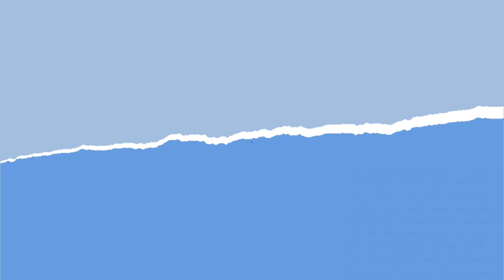Tetap Bahagia ULTAH di saat Corona Mewabah || Brithday In Pandemi COViD-19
Ass.Wbb.
Hai...Sobat youtuber semua kali ini tepat di tgl 6 juni, Opieratna Akan Berbagi kebagian di hari jadi pada saat Civid -19 mewabah .dan ucapan terimakadih yg sebesar besar nya ,pada Alloh SWT dan Semua Sahabat yang bagitu Resfeck dan selalu Mendukung Channel Opieratna,Semoga Sobat youtuber semua Selalau berbahagia,. yu!! Kita Tonton vidionya Sampai selesai.
Dan yg Baru mampir ke Channel Opieratna jgn lupa Dukung dgn Cara tekan Like,Subcrabe.dan lonceng nya dan jika kalian Suka silahkan Share Vidionya ke Semua medsos yang kalian punya .
Tonton pula vidio2 sebelum nya dan Nantikan Vidio2 Selajutnya.Terima kasih
Corona Sahabat Ulang tahun#Covid+19